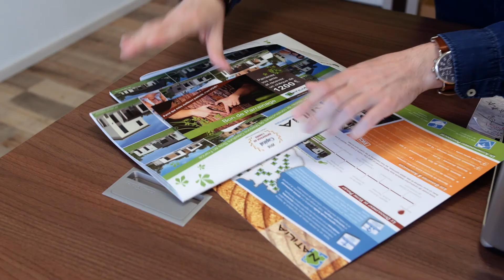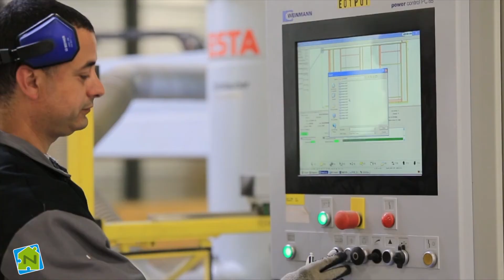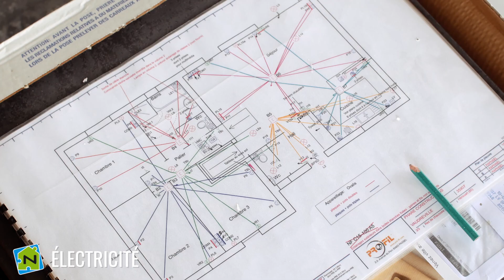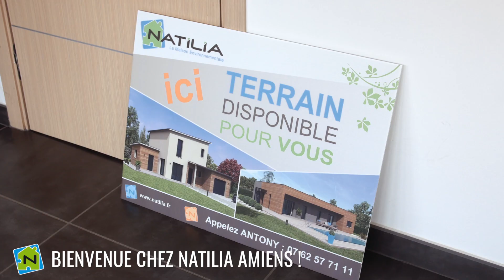Presentation PHARE Constructions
PHARE Constructions est votre constructeur de maisons Ossature Bois en Somme. Nos équipes sont à votre écoute et vous accompagnent pendant tout votre projet de construction. Nous intervenons dans toute la Somme (80), avec une large gamme de maisons traditionnelles et contemporaines. os maisons sont thermiquement très performantes, certifiées RE 2020, ou BEPOS. Et grâce au procédé ossature bois, nos délais de construction sont très courts : 6 mois seulement de l’ouverture du chantier à la livraison de votre nouvelle maison clés en main.
Confiez-nous votre rêve de maison, et construisons-le ensemble !